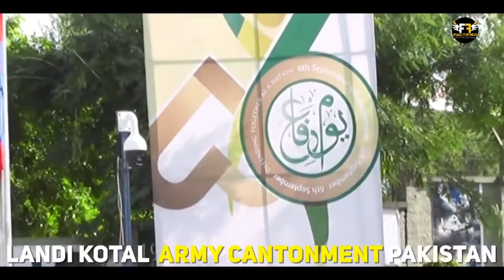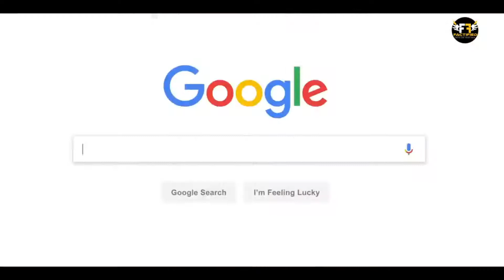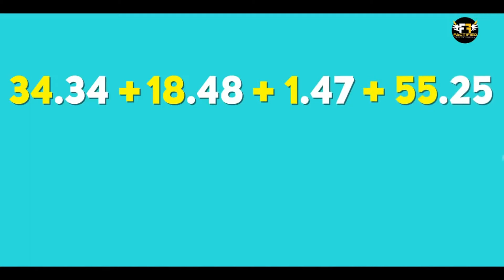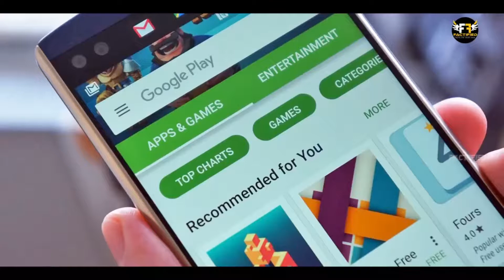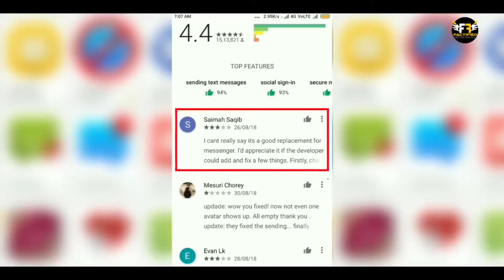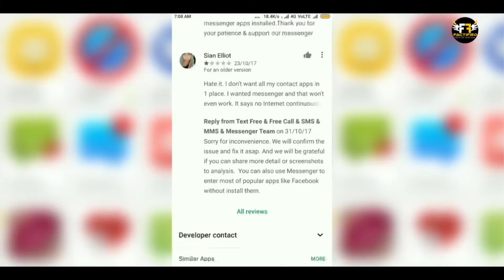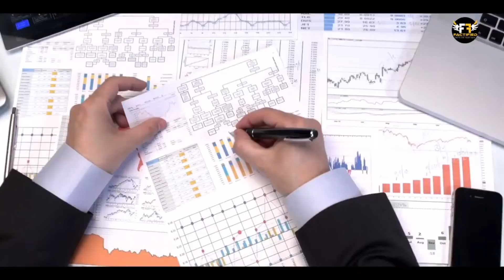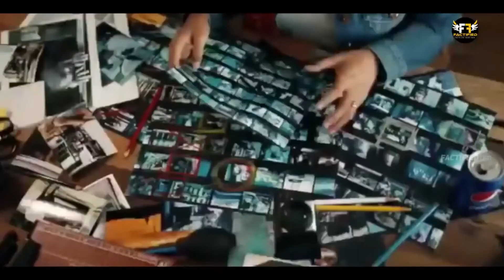Why has this tree been chained since120 years? | Factified Telugu Ep #39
Video Title:Why has this tree been chained since120 years? | Factified Telugu Ep #39